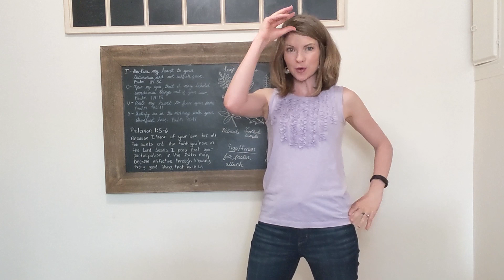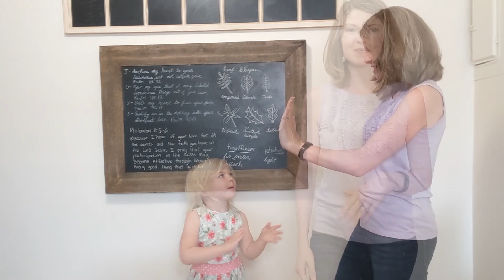CC Cycle 3 Latin Weeks 3- 5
I've included ideas for Latin weeks 3-5 including: chants, songs, hand motions, and gross motor movements.